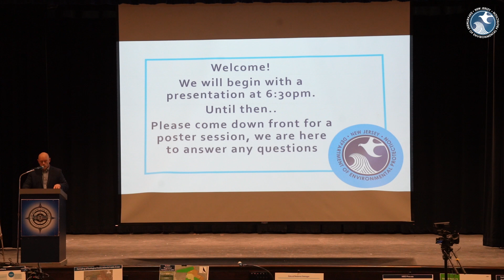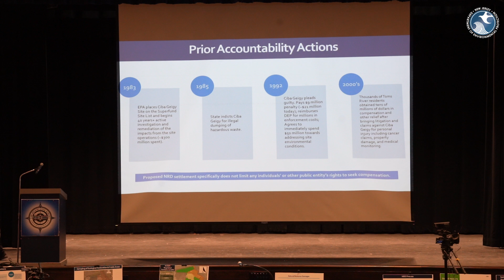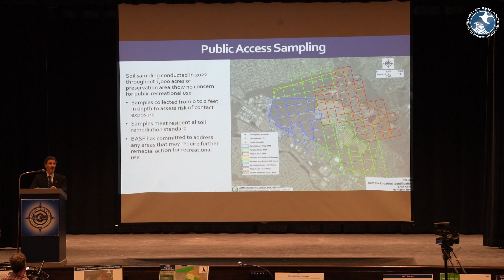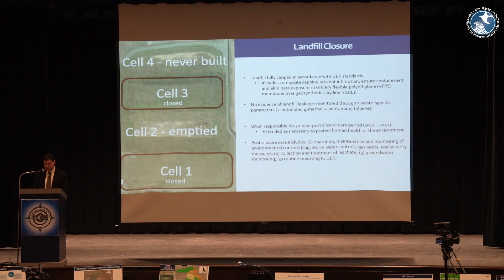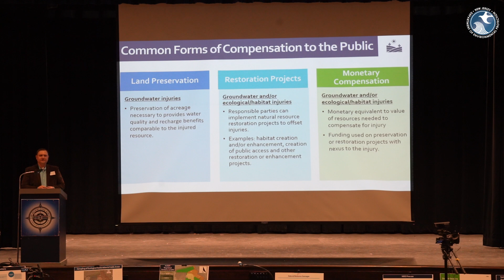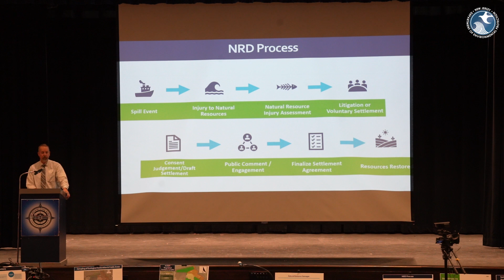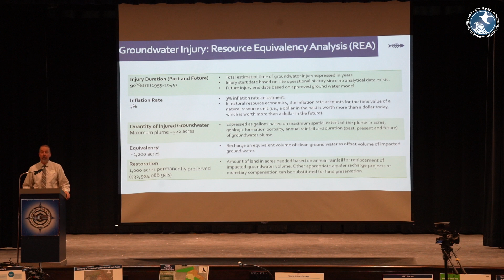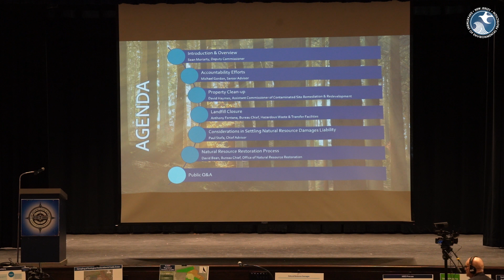DEP Presentation | Ciba-Geigy Site Public Engagement Session | March 13, 2023 @ 6:30 p.m.